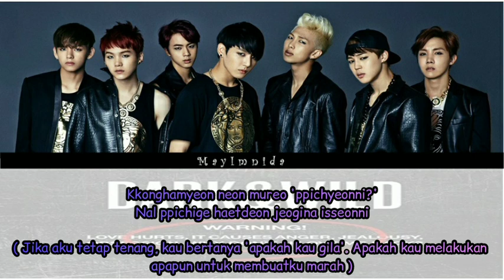[Video Lyric] BTS (방탄소년단) - Danger (Rom/Indo)